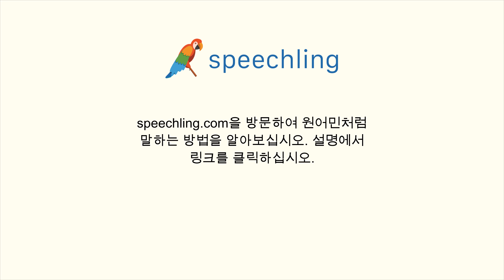스페인어로 "살인" 말하는 법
남자 목소리 :
Asesinato

여성 목소리 :
Asesinato

남성 음성 번역 :
살인

여성 음성 번역 :
살인